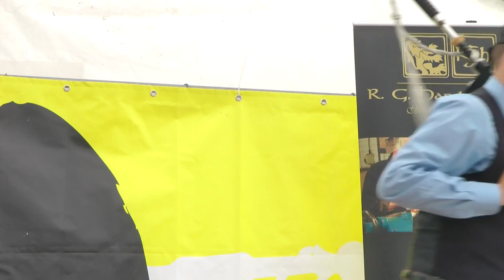Joseph Stewart: Pipe Idol 2011 - Medley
Joseph Stewart playing his medley during the Pipe Idol contest.